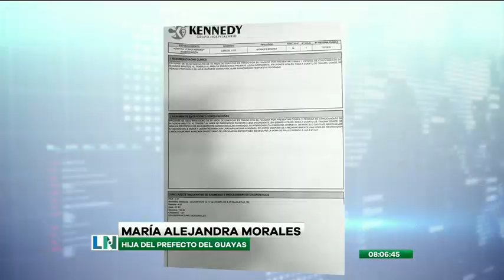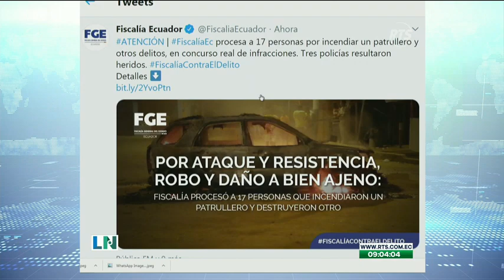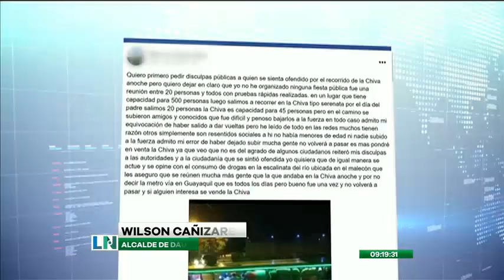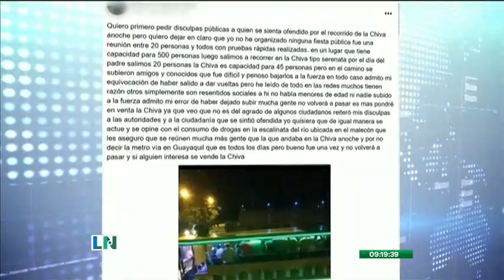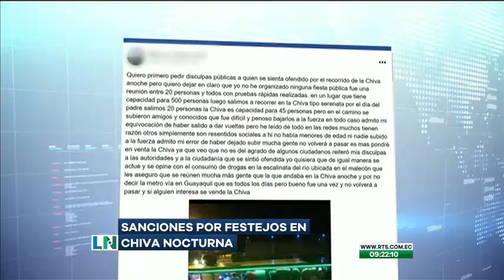La Noticia en la Comunidad: Programa del 23 de Junio de 2020